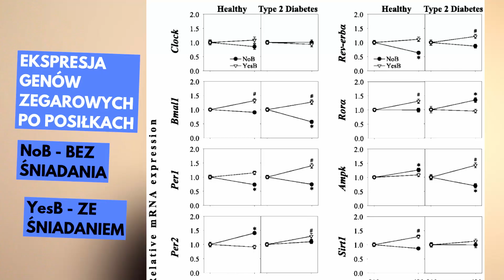Przerywany Post: Jak Zacząć Stosować Intermittent Fasting (To Bardzo Proste!)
Chcesz zacząć stosować Intermittent Fasting, a nie wiesz jak? W tym filmie poznasz praktyczne porady jak wprowadzić przerywane posty do codziennego życia.

Dlaczego nie warto pomijać śniadań i dlaczego nie warto jeść na noc

Wszystkie informacje zawarte w tym i innych filmach na kanale mają wyłącznie charakter informacyjny i edukacyjny.

Treści tutaj zawarte nie są i nie powinny stanowić zamiennika konsultacji z lekarzem.

Autor nie ponosi odpowiedzialności za sposób i konsekwencje zastosowania informacji zawartych w filmach.